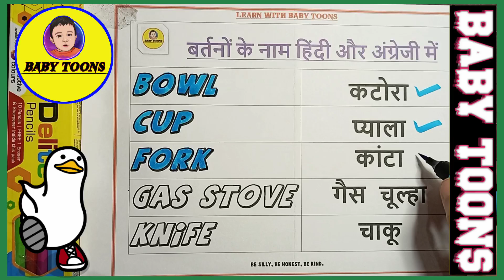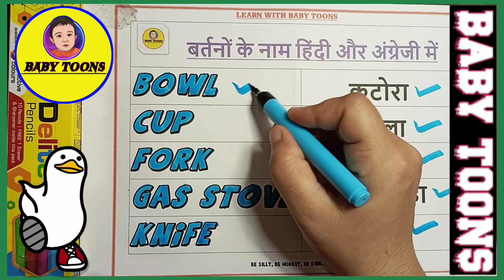Utensils Names | Hindi Learning for Kids | बर्तनों के नाम